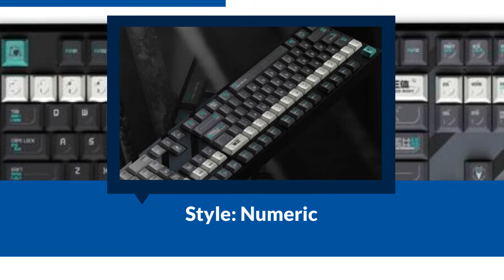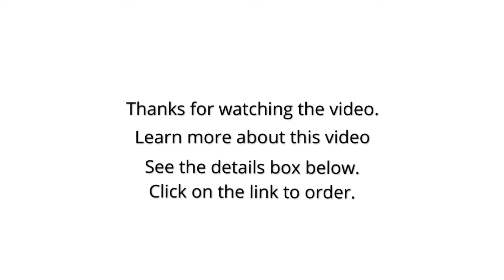Varmilo Three body mechanical keyboard 2022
Varmilo Three-body mechanical keyboard 87key/108key wired static capacitance V2 switch office gaming keyboard white backlight

👇👇 Best Site Links To Other Products 👇👇

✔✔ Best Amazon products:

👉👉 Redragon S101 Wired Gaming Keyboard and Mouse Combo RGB Backlit Gaming Keyboard with Multimedia Keys Wrist Rest and Red Backlit Gaming Mouse 3200 DPI for Windows PC Gamers'''

👉👉 SteelSeries Apex 3 RGB Gaming Keyboard – 10-Zone RGB Illumination – IP32 Water Resistant – Premium Magnetic Wrist Rest'''

👉👉 EVGA Z12 RGB Gaming Keyboard, RGB Backlit LED, 5 Programmable Macro Keys, Dedicated Media Keys, Water Resistant, 834-W0-12US-KR''''

👉👉 havit Gaming Keyboard Mouse Headset & Mouse Pad Kit, Rainbow LED Backlit Wired, Over Ear Headphone with Mic for PC Computer, Laptop and more'''

✔✔ Best Ali-Express Products:

👉👉 Angry Miao Cyberboard R3 Bluetooth Wireless Custom Mechanical Keyboard Wireless Charging Hotswap Rgb Backlit Keyboard Pc Gamer;

👉👉 For Lenovo Yoga 310S-14 310S-14ISK 510S-14IK 710-14IKB 710-14ISK 710-15IKB 710-15ISK 710S-14 US Backlight Keyboard;

👉👉 Ultrasound Machine Alphanumeric Keyboard For Philips HD15 English US Gray New;

👉👉 Laptop Keyboard Replace Spare Parts Input Keyboards Computer Fitting Universal Backlit PC Keypad Replacement for T14;

✔✔ Best Alibaba Products:

👉👉 Rechargeable Wireless Keyboard And Mouse Combo For Laptop Ipad;

👉👉 One Hand Keyboard and Mouse Set PUBG Mini Wired Gaming Keyboard Mouse for Android IOS;

👉👉 Wholesale Mini Portable USB Keyboard Mice Wireless Games Keyboard Mouse Combos;

👉👉 Buy LED Light 2.4g and BT Mouse and Keyboard Wireless Set For Laptop Ipad Pro Air Mini;